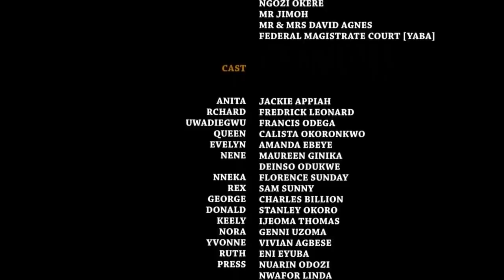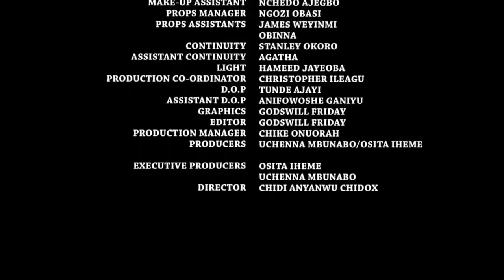MY BEAUTIFUL ROSE - NOLLYWOOD CHOICE MOVIES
MUST  WATCH NIGERIAN MOVIES||LATEST NIGERIAN MOVIES||LATEST TRENDING MOVIES||LATEST AFRICAN MOVIES||LATEST NOLLYWOOD MOVIES
STARRING:FREDRICK LEONARD,JACKEY APIAH,CALISTA OKORONKO,AMAMDA EBUYE
SUPER NIGERIAN MOVIES channel is the largest collection of original content

YOU CAN ALSO LEAVE SHARE AND LIKE INTERESTING LATEST

Interviews . Where trailers from the past, from a time before YouTube, can be enjoyed by

all. We search near and far for original full movies and trailer from all decades.

Check out our awesome YouTube Channel anytime access Nollywood Classics and Latest Movies,

Behind the Scenes, latest on Inside Nollywood, Movie Review of some of our Mind Blowing

Movies.
MY BEAUTIFUL ROSE WITH FREDRICK LEONARD
Feel free to drop your comments, suggestions, Displeasure, Advise, etc.

Please post your comment on how you feel about our full movies.
powered by: BTATV, NOLLYNETWORK, REALNOLLYWOODCLIPS,LATEST HAPPENING MOVIES, LATEST CREATIVE MOVIES